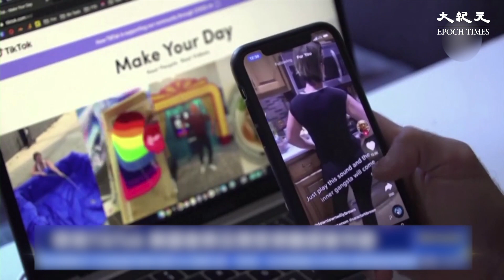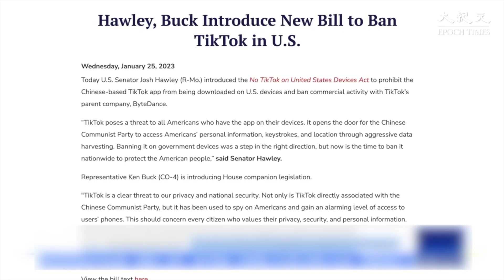美國眾議院證實，將在下月舉行聽證會，要求抖音行政總裁周受資到國會作證，就抖音侵犯美方隱私和數據安全，作出解釋。